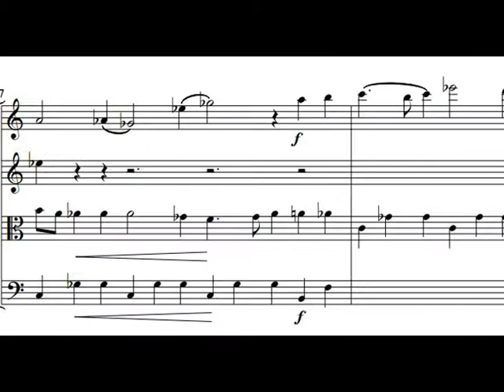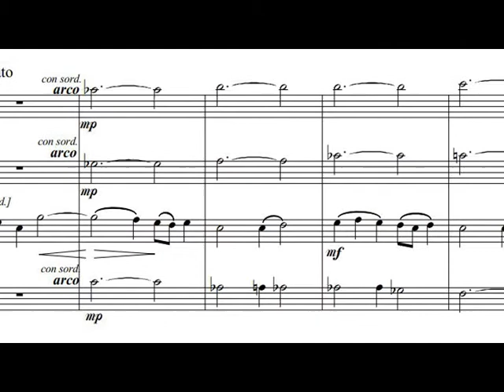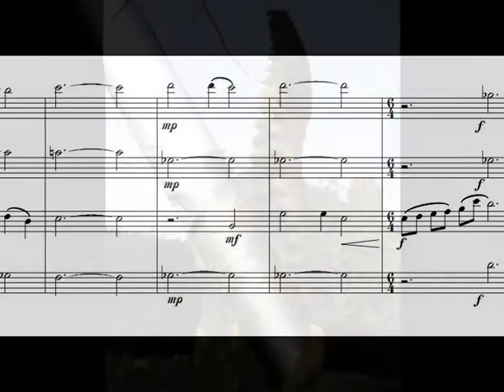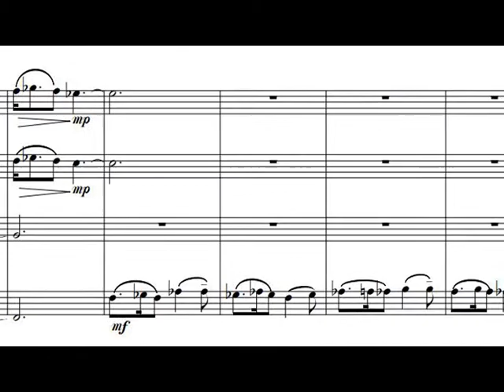String Quartet No 1 by D W Solomons live performance 1997.wmv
Score and parts:
This is the world premier of the piece in 1997, performed by the Manchester Camerata Quartet
It is written in the Octatonic mode but in the third movement the viola break out into Dorian mode
while the other instruments stay in the Octatonic
creating a fascinating effect
There are also a few cheeky quotes from the more classical modes, including a Cockney
"Have a banana" phrase in the viola part in various places
in the fourth (last) movement quoting a version of Rock a by baby

The quartet is illustrated here by photos and footage of works by local chainsaw artist Tim Burgess.
His carvings, created from remains of trees that have died naturally,
are appearing in many parks and gardens throughout Cheshire.
Most of the photos here are taken in Worthington Park, Sale, close to my abode.